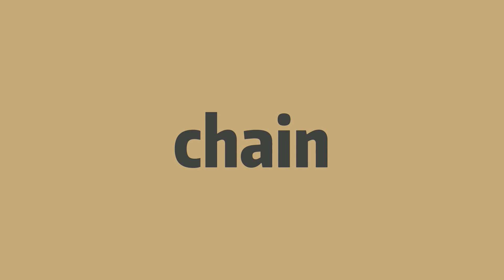How to pronounce chain -Elin's english